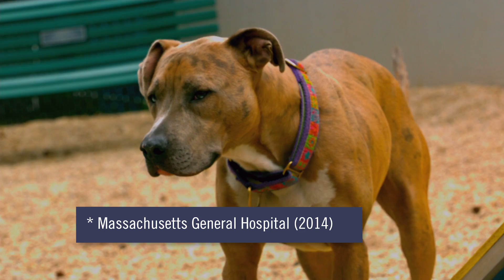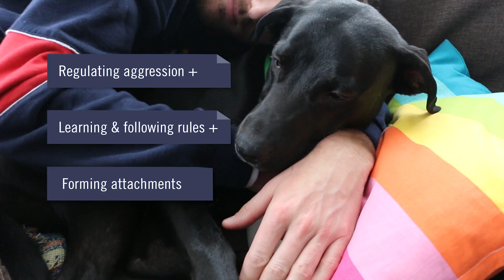Can Our Pets Help us Feel Better? The Science of Animal Therapy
Whenever I'm feeling down, depressed or stressed out, tending to the animals on the farm is a surefire way to feel better. Does "pet therapy" work? Can animals feel the same emotions we do, or are we anthropomorphizing? I meet the team at Hands On Exotics, which specializes in Animal-Assisted Therapy in Toronto to find out.

** CREDITS **
Writer / Director / Producer / Editor: Bryce Sage

** FEATURING **

Hands-On Exotics: Delivis Niedialek, Co-Founder
Josh Metcalfe
Diesel, Boots, Crisco & Cluck

** CREW **

Cinematographer: Gianfranc Pipitone
Sound Recorders: Adam M Glen, Shounak Ganguly
Graphic Designer: Richard Nalli-Petta

** SPECIAL THANKS **

Josh Metcalfe
Diesel, Boots, Crisco, Cluck and the Barn Cats